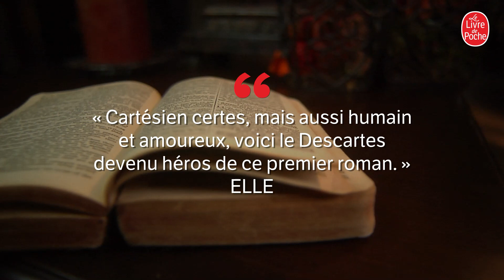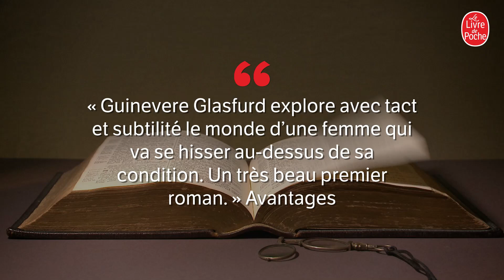Guinevere Glasfurd - Les Mots entre mes mains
Helena Jans van der Strom n'est pas une servante comme les autres. Quand elle arrive à Amsterdam pour travailler chez un libraire anglais, la jeune femme, fascinée par les mots, a appris seule à lire et à écrire. Son indépendance et sa soif de savoir trouveront des échos dans le cœur et l'esprit d’un homme qu’elle rencontre alors : le philosophe René Descartes. Mais dans ce XVIIe siècle d'ombres et de lumières, leur liaison pourrait les perdre. Descartes est catholique, Helena protestante. Il est philosophe, elle est servante. Quel peut être leur avenir ?

En dévoilant cette relation avérée et néanmoins méconnue, Guinevere Glasfurd dresse le portrait d'une femme lumineuse et nous offre un récit poignant qui nous plonge dans les Pays-Bas du « Siècle d'or », à la manière de La Jeune Fille à la perle de Tracy Chevalier.

Une héroïne qui force l’admiration. Lire.

Un roman fascinant. Page des libraires.

Un livre qui va vous envoûter. Télé Matin.